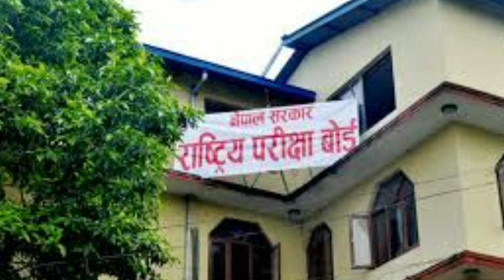Class 12 Result 2079 Update | Class 12 Result 2079 News | Class 12 Result published